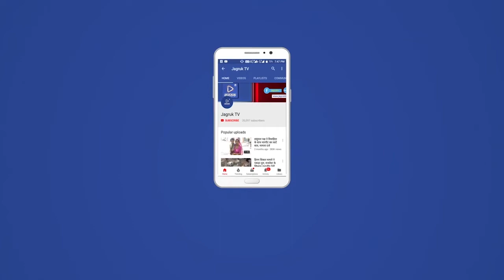देलद : शिविर मे नही पहुंचे जन ,नही हुई जन समस्या का समाधान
जन सुनवाई मे नदारद रहे नॉडल अधिकारी एवं  स्थानीय जन प्रतिनिधी ।
मण्डवारिया ग्राम पंचायत परिसर मे भारत निर्माण राजिव गांधी सेवा केन्द्र मे जन सुनवाई शिविर का आयोजन हुआ । जिसमे एक खाद्य सुरक्षा का प्रपत्र और आर्यूवेदिक औषधालय के चार दिवारी का प्रार्थना पत्र ।स्थानीय सरपंच सविता देवी मेघवाल , पीईईयो मांगीलाल , वार्ड पंच प्रतापराम मेघवाल , अध्यापक लछाराम , आर्यूवेदीक विभाग से कम्पाऊण्डर प्रवीण मेघवाल ,  कृर्षि प्रवेशक प्रदीप तूनगारीया , पशुधन सहायक तूलसीराम गुर्जर , आंगनवाडी सहायिका ,कार्यकर्ता आशा सहयोगिनी और दर्जन भर दो गॉवो के ग्रामिण उपस्थित थे । जिला परिषद सदस्य दलिपसिह , पंचायत समिति सदस्य मनिषा पुरोहित , उप सरपंच जसवन्तसिह और दस वार्ड पंच नदारद रहे । मात्र दर्जन भर लोग पहुँचे शिविर मे । उप प्रधान नारायणसिह ने बताया कि हमको सुचना तक नही जबकि मै स्थानीय पंचायत का नागरिक और उपप्रधान पंचायत समिति सिरोही भी हूँ फिर भी सुचना तक नही ।